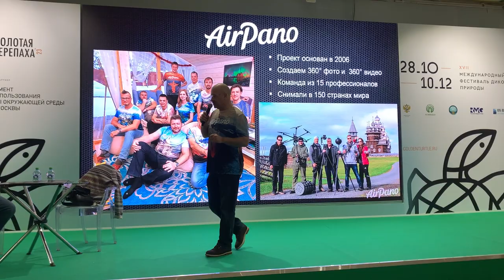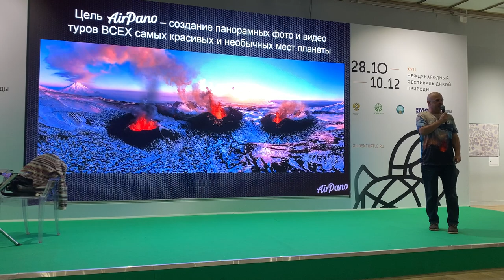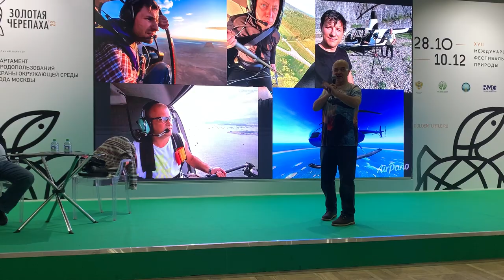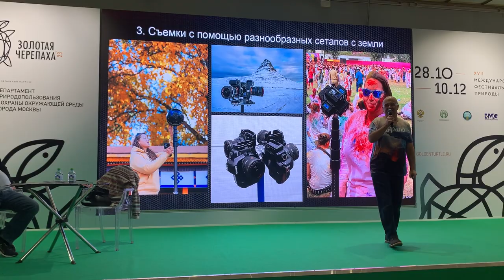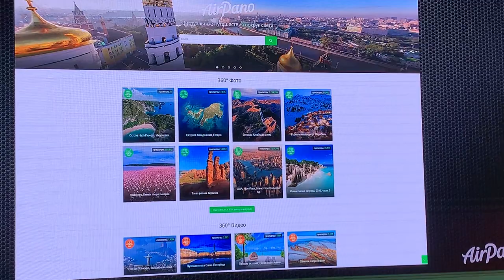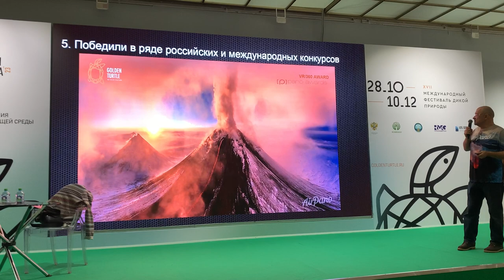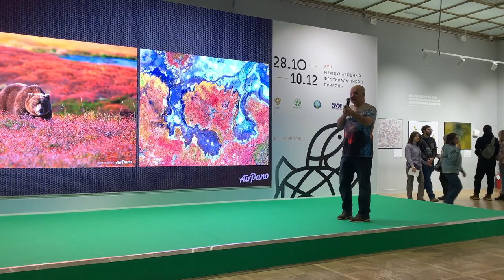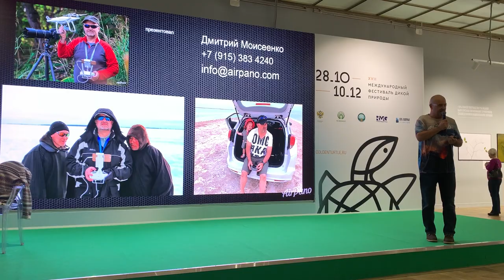Представление Airpano на Золотой Черепахе 10/12/2023